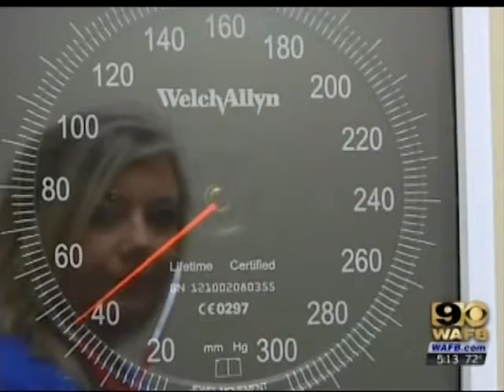Heart Health Screenings with Baton Rouge General and Baton Rouge Cardiology Center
Join Baton Rouge General and Baton Rouge Cardiology Center for a heart healthy event on Tuesday, Nov. 12, at 5:30-7:30 p.m. Attendees will enjoy free screenings, talk with cardiologists, learn healthy cooking tips and secrets to heart-smart shopping. They will also hear from experts on cholesterol, nutrition and ways to stop smoking.

Free health screenings offered at this event include:
• Cardiovascular Risk Analysis
• Blood Pressure
• Body Mass Index (BMI)
• Electrocardiogram (EKG)
• Lipid Panel (includes total cholesterol, LDL, HDL and triglycerides)
• Glucose

The screenings and health fair will take place at Baton Rouge Cardiology Center, 8888 Summa Drive, Baton Rouge, La., 70809 -- located in the Heart & Vascular Tower at Baton Rouge General's Bluebonnet campus.

Limited space is available and registration is required. Requirements to register for this event:
• Age 40 or above
• Not currently under the care of a cardiologist
• Have not had an EKG in the last year
• One of the following risk factors: Family history of heart disease, high blood pressure, high cholesterol, diabetes, or a smoker